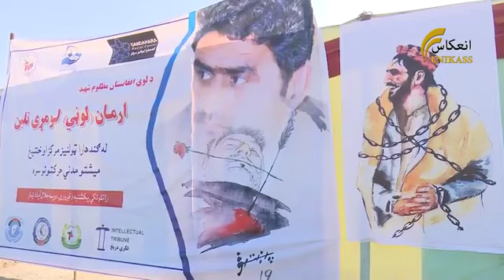د ارمان لوڼي د لومړي تلین په مناسبت او د پښتون ژغورنی د غورځنګ د مشر منظر پشتین د نیولو په غبرګون کی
د ننګرهار د یو شمیر ځوانانو او مشرانو لخوا د پښتون ژغورنې غورځنګ په مقابل کی د پاکستاني حکومت د تشدد او جابرانه حرکاتو په خلاف په جلال اباد کی غونډی په اړه د انعکاس تلویزیون راپور.